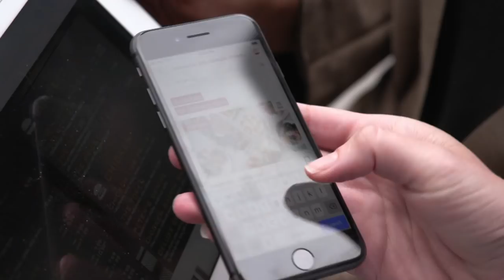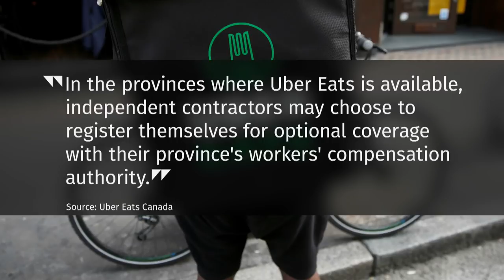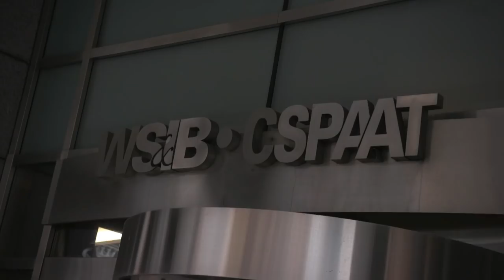"I would like to feel secure": Food app couriers speak out | CBC Marketplace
Food delivery apps are everywhere, and they're more popular than ever among Canadians. But, what are you buying into when you use these apps? Marketplace looks into how food delivery apps like SkipTheDishes, Foodora and Uber Eats treat their couriers who are injured on the job.